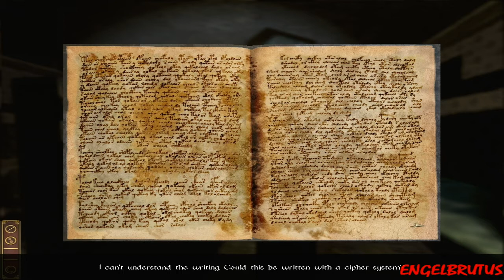Darkness Within 2 The Dark Lineage: Worm's Feast PC Gameplay 5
Darkness Within is a series of adventure games inspired by
famous horror writer H.P. Lovecraft. In The Dark Lineage,
the second installment of the Darkness Within series, players
again take the role of police detective Howard Loreid, who
suffered from the paranormal happenings around him in the
first volume In Pursuit of Loath Nolder. Now, Howard
discovers that his own horrible past is connected with the
madness that is about to swallow him. This second volume will
see the Darkness Within saga come to its conclusion.
The Dark Lineage will take you to places where the things of
the past still live, and all the memories that should be
long-forgotten are still remembered; including a drowsy,
depressive town called Arkhamend, a Victorian mansion that
hides a lot of horrible secrets, a dilapidated building inside
notorious, snow-clad woods and dim underground buildings and
tunnels. The Dark Lineage is even more frightening and
stronger than the previous installment so prepare yourself for
the descending darkness, this time it will be ultimate.

A new and more advanced game engine: With the new and more
advanced version of the original game engine of Darkness
Within, you can move anywhere you want, light up your way with
light sources that cast real-time soft shadows and
realistically lift up, push, pull or throw objects with the
power of NVIDIA PhysX engine.

Built-in Hint System with 3 Difficulty Levels: Players can
choose to play in Standard, Detective or Senior Detective
modes.

Dynamic Puzzles and Features: Traditional adventure game
puzzles are complimented by deciphering dreams, underlining
excerpts in documents to garner critical clues and interacting
physically with the environment.

Enhanced Gameplay Experience: The proprietary fully 3D
real-time game engine enables compelling special effects,
stunning visuals, and dynamic lighting and shading, in a first
person game environment.

Eerie Gameplay Atmosphere: An immersive experience is created
by a fascinating Lovecraftian story, chilling real-time
cutscenes, and haunting music.